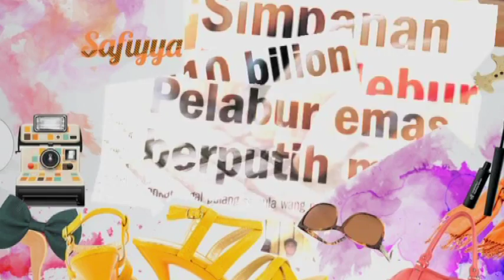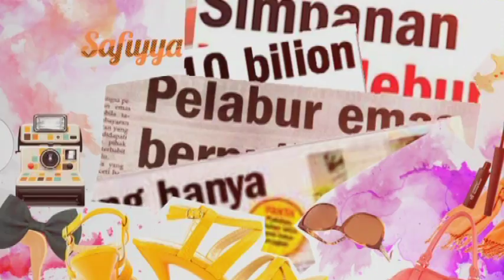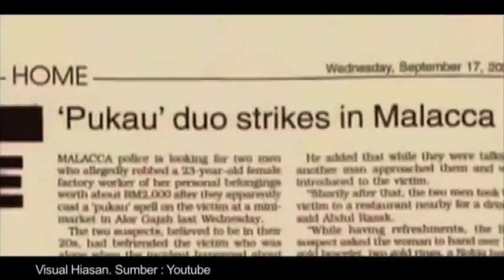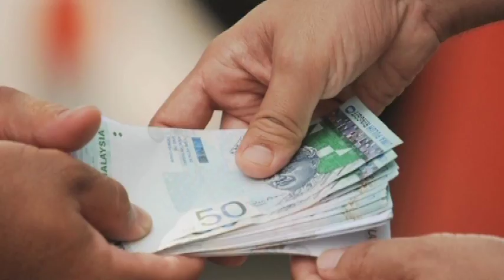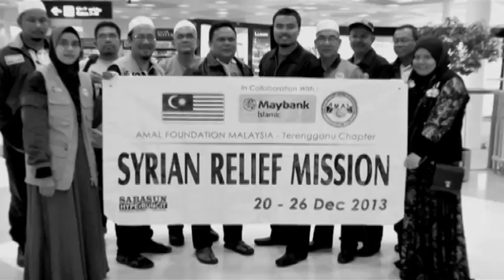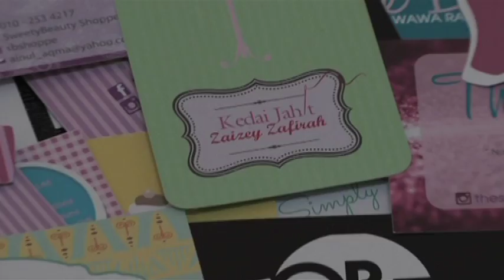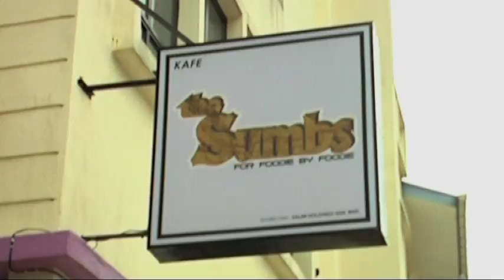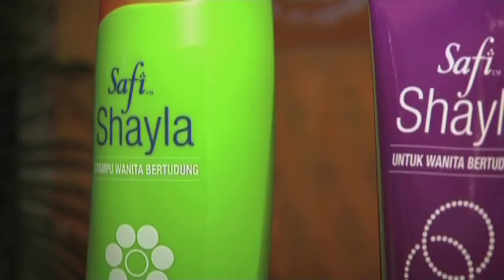Safiyya (2014) | Episod 8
Tahun ini, kandungan Safiyya diperkuatkan lagi dengan empat segmen utama iaitu Imrah Safiyya, Nursafiyya, Azya Safiyya dan Blog Safiyya.